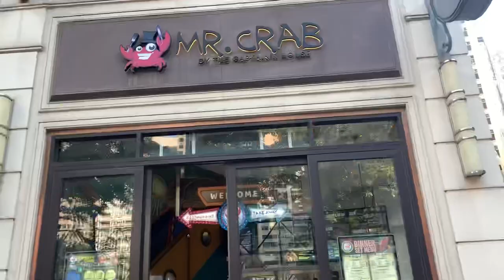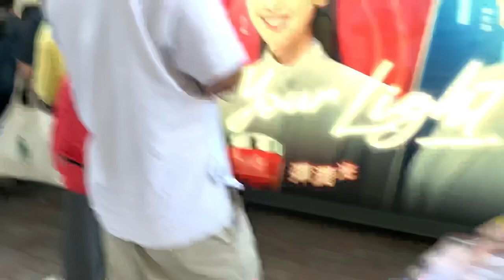Hongkong ah engzat nge kan hlawh//Hongkong hi a him em?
Dah ve naw2... atih chhin nan..hriatbelh duh in awm chuan comment na ah lo sawi ula ka lo dah belh ang..zak chung2a k siam k upld ngam lawk loh anih hi😹😹